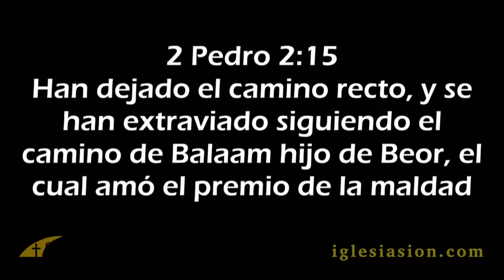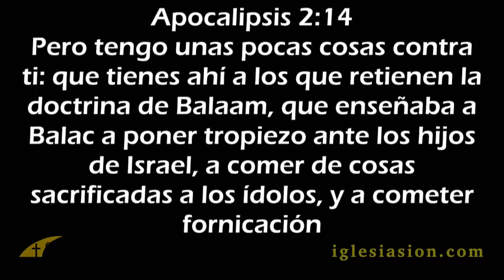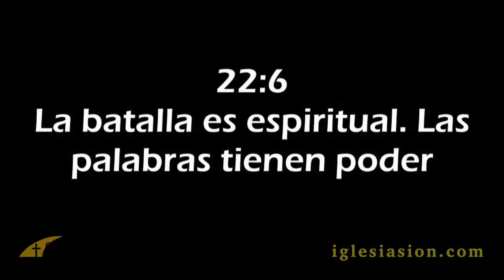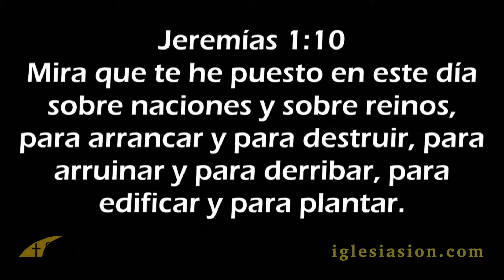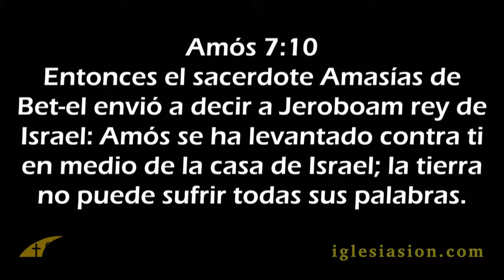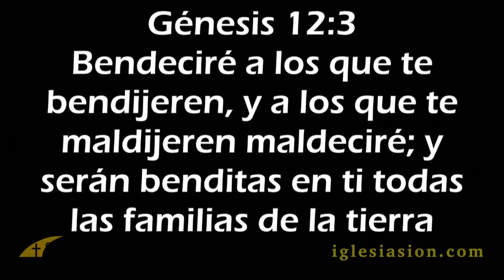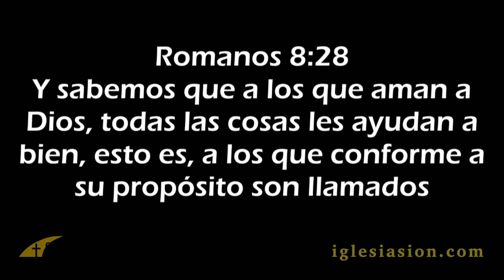El Poder de la Palabra Hablada | Proteccion y Bendicion de Dios | Predicas Completas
La maldicion de Balaam se convierte en bendicion.

Las palabras habladas tienen mucho poder. Con las palabras se levantan o se destruyen relaciones, familias, y aun naciones. La Biblia habla de uno que queria destruir a los hijos de Dios con una maldicion, pero Dios lo impidio porque EL ya ha decidido que los hijos de Dios seran bendecidos y a los que Dios decidio bendecir nadie puede maldecir.

Numeros 22-24
Romanos 8:28

Iglesia Cristiana Sion
31 Warriors Rd
Pittsburgh, PA 15205

Pastor Frank Rondon